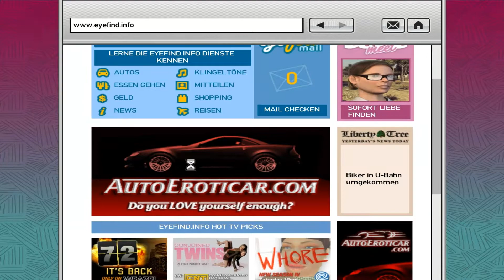Let's Play GTA IV [Ger/FullHD] 075 - Entführung einer Mafia-Tochter